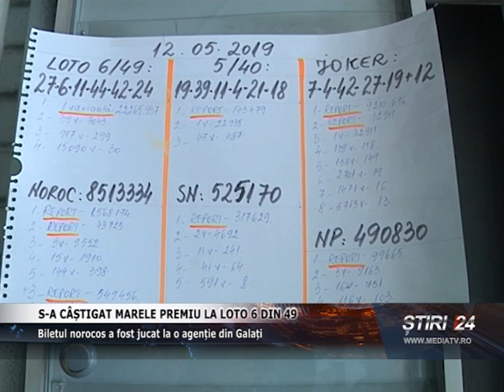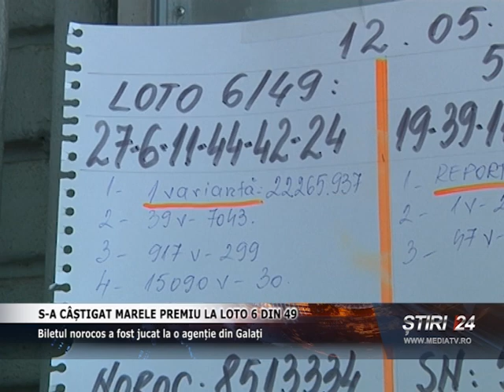S A CÂȘTIGAT MARELE PREMIU LA LOTO 6 DIN 49